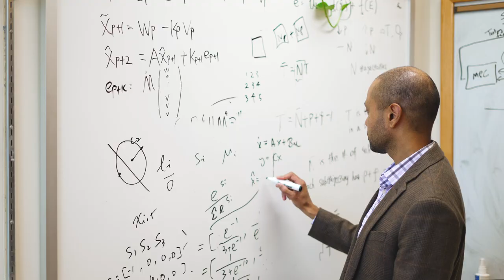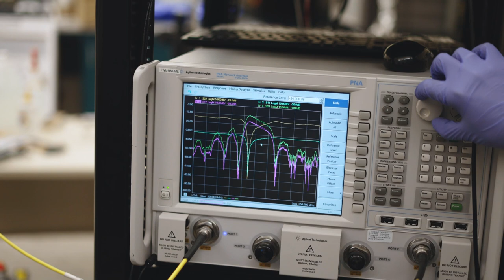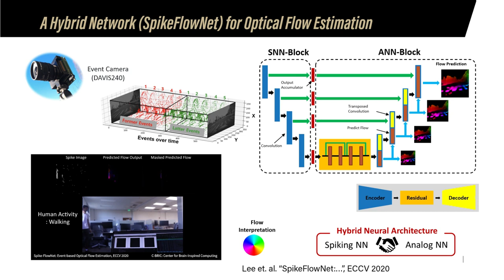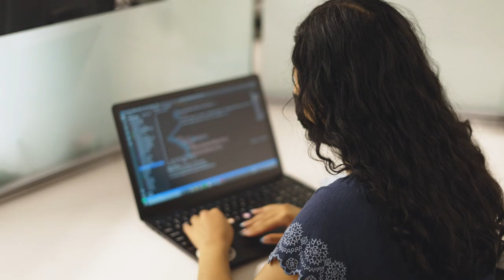Purdue University Elmore Family School of Electrical and Computer Engineering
ECE alumnus William B. Elmore was recognized at a special luncheon for his generous gift to name the Elmore Family School of Electrical and Computer Engineering. More information about the impact of this transformational gift can be found

Purdue University's School of Electrical and Computer Engineering, founded in 1888, is one of the largest ECE departments in the nation and is consistently ranked among the best in the country.